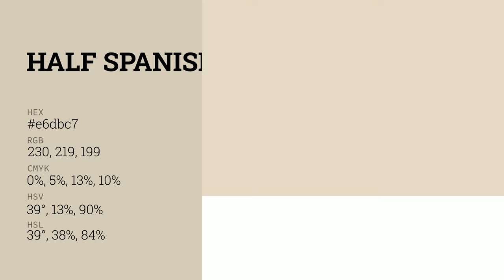Half Spanish White color e6dbc7 hex color - Yellow color - Cool color e6dbc7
What color is Half Spanish White ? e6dbc7 hex color - Yellow color - Cool color e6dbc7

Hex e6dbc7 Color Code is also known as Half Spanish White color.

Hex e6dbc7 Color code in RGB color code model is created after adding 90.20% red color, 85.88% green color and 78.04% blue color.
Hex e6dbc7 Color code in CMYK color (process color) code model is generated after subtraction of 0% cyan, 4% magenta, 13% yellow and 9% black.